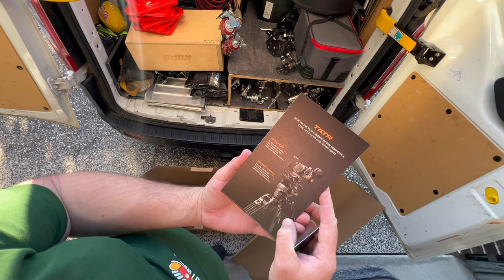The new TILTA tripod - box opening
A simple boxing opening video of the Tilta CT12 -Tilta 75mm Cine Fluid Head with 2-Stage One Touch Carbon Fiber Tripod Legs (12KG)

The recommend battery is CR1632 3V.

I'll do a follow up video use I used it in the field this week.